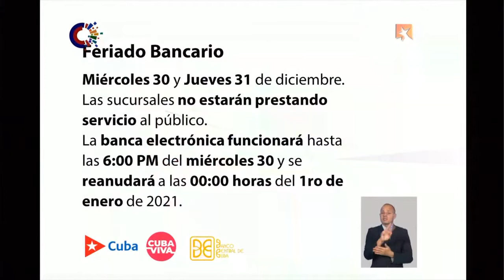Los días 30 y 31 de diciembre estarán cerradas las sucursales bancarias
Cuba A las 6:00 p.m. del miércoles 30 hasta la medianoche del día 31 no van a funcionar los canales de pagos electrónicos. Serán restablecidos a partir del primer minuto del 1ro. de enero con el nuevo ambiente de unificación monetaria, y lo harán con los saldos disponibles en CUP.